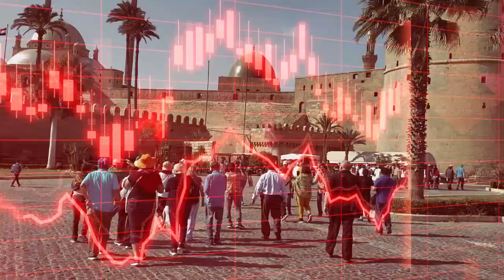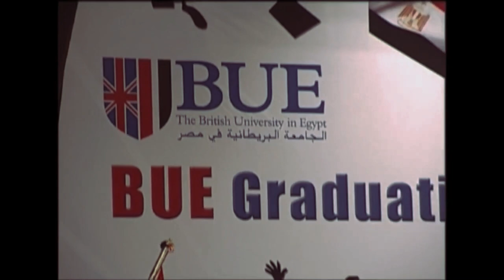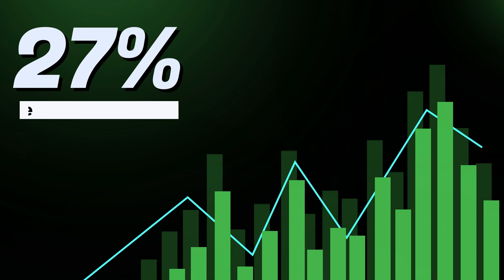Exploring the Progress and Challenges of Egypt: A Comprehensive Analysis of the State of the Country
The State of Egypt is a YouTube channel that provides an in-depth look at the progress and challenges facing Egypt as a country. From its rich history and culture to its current political and economic landscape, this channel covers a wide range of topics that are relevant to understanding the state of Egypt today. Whether you're a student, a traveler, or simply someone with a general interest in the country, this channel offers valuable insights and information that will help you better understand the many complexities of Egypt.
culture e
Middle East
African countries
News and current events
Analysis and commentary
Educational content
informative videos